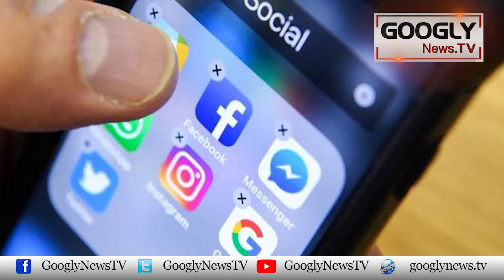Adalia Mukhalif Muhim Chalanay Walay Imrandoos Kai Khilaf Ghaira Tang? | Googly News TV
Adalia Mukhalif Muhim Chalanay Walay Imrandoos Kai Khilaf Ghaira Tang?